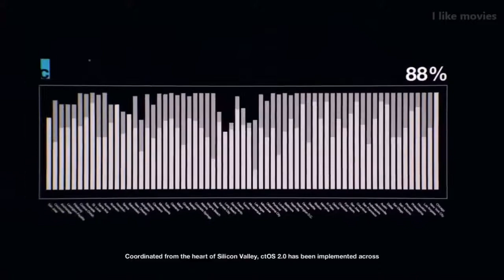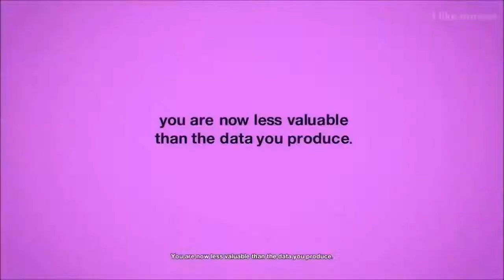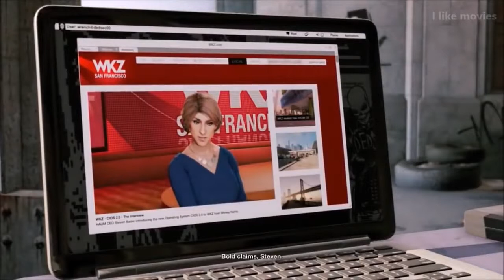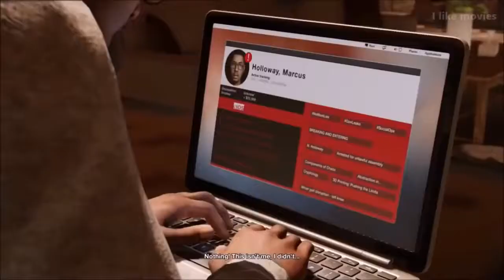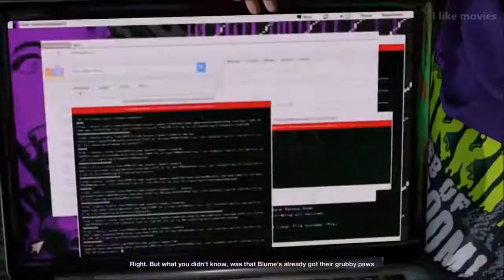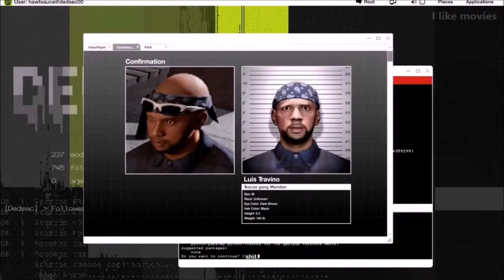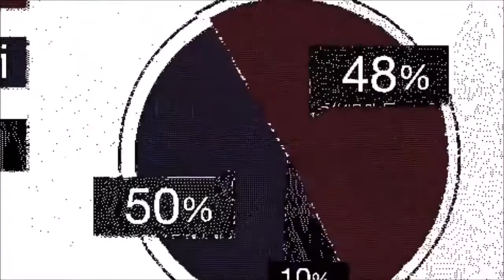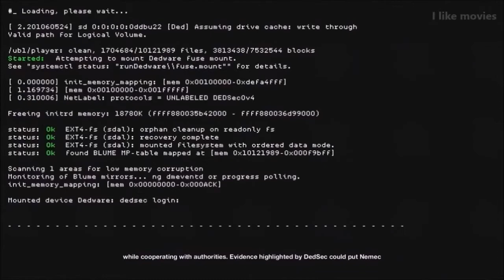Watch Dogs 2 The Good The Bad The Notorious Game Movie HD 2018